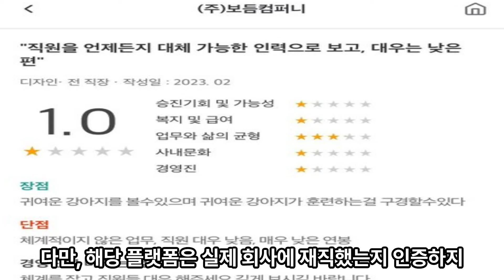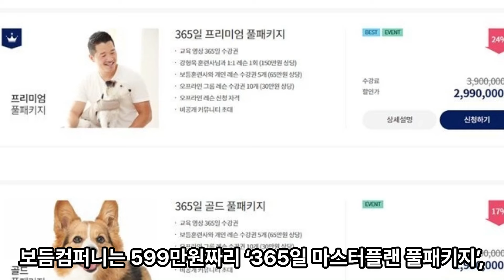개 밥그릇 본 개통령 강형욱… “훈련사에게 ‘핥아 닦으라’ 했다” 폭로도 보듬컴퍼니 폐업이 발단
강 대표를 둘러싼 의혹은 지난 18일 여러 온라인 커뮤니티에 강 대표와 일했던 ‘보듬컴퍼니’ 전 직원들의 근무 후기가 갈무리되어 올라오며 커지기 시작했는데요
개 밥그릇 본 개통령 강형욱#훈련사에게 ‘핥아 닦으라’ 했다폭로#/보듬컴퍼니 폐업이 발단